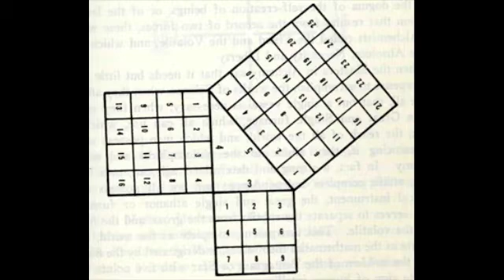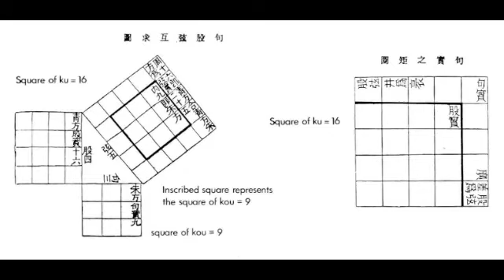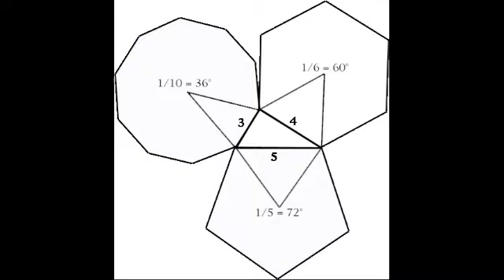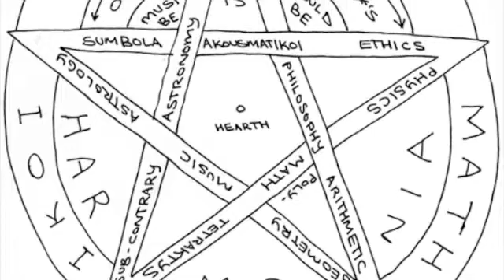the Contributions of Pythagoras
Pythagoras: a video lecture series
researched and narrated by: Jon Gee
for: the Pythagorean Order of Death
part 2: "the Contributions of Pythagoras"

This fast-paced crash-course in the entirety of "esoteric teachings" about Pythagoras explains the true origins for the exoteric beliefs about Pythagoras' famous theorem and his belief that "all is number" and reveals the entire structure and complete teachings of Pythagoras' cult in Croton, Italy.